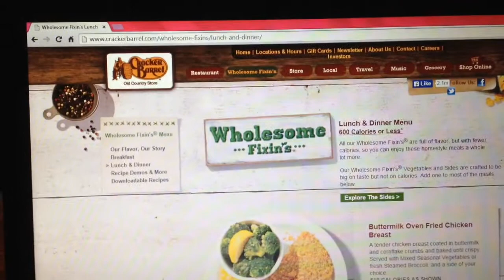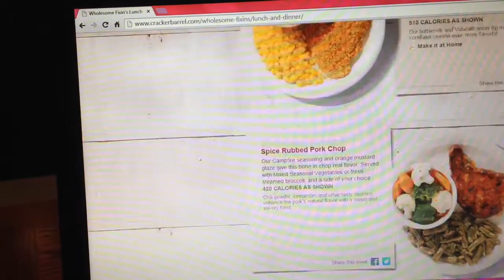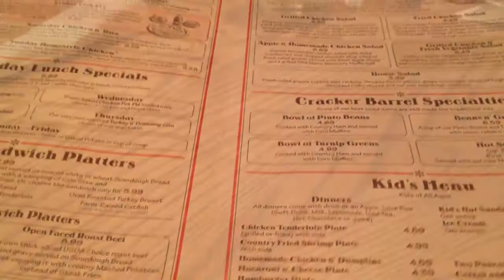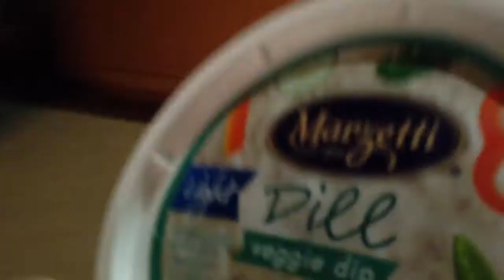Bubbles!; LifeWithAmberlynn Vlog